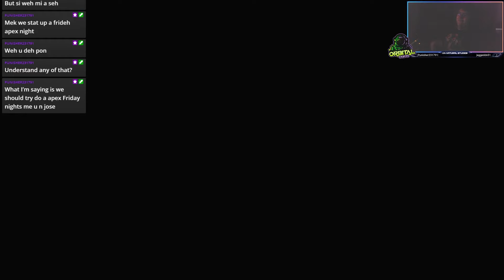Where's The Freaking Serum Room?! | Spooktober | Resident Evil (No Death Run Kinda?) Part 4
If you wanna see these Let's Plays live! Please go to my team's twitch channel. I stream Monday's, Wednesday's at 5:30 PM Central, And Saturday's at 6PM Central.

Also, please support us to improve and to give you constant quality content!